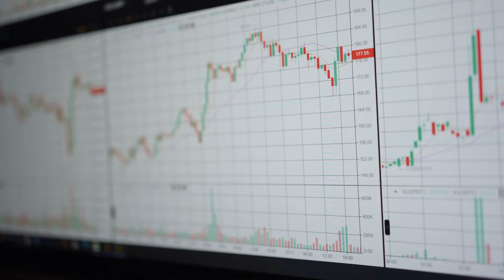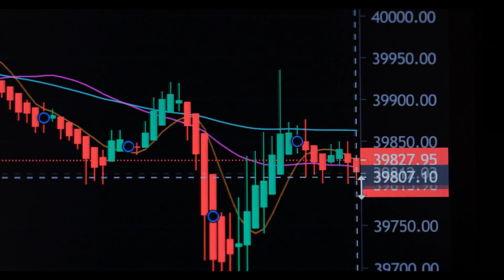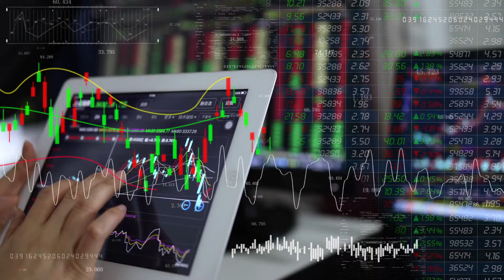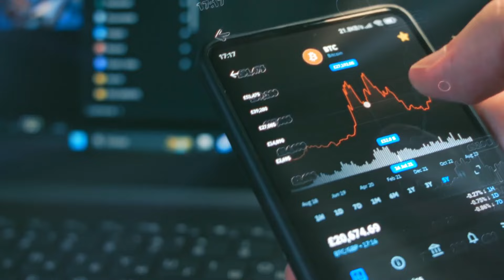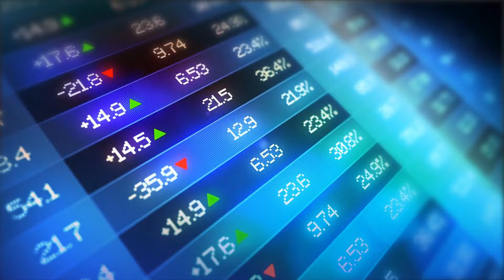AMC STOCK UPDATE: Institutional Buying and Synthetic Share Secrets Revealed